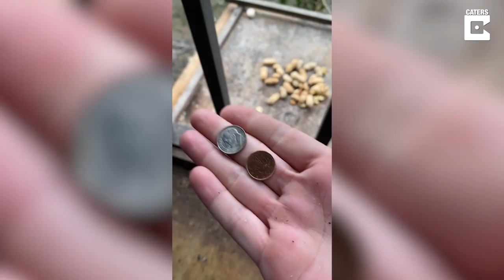Footage shows BIRDS STEALING for their human friend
ID: 3476927

An amateur bird enthusiast spent her COVID lockdown becoming friends with a murder of crows in her neighbourhood, and she's even received some gifts in return. The local from Alexandria, Virginia, US, who goes by the name Tango, 37, started feeding the local birds in her area shortly after moving there in the summer of 2019. At the onset of the COVID-19 pandemic and lockdown, Tango started dedicating more time to taking care of the wild crows, spending as much as 30 dollars a week on peanuts for them. In exchange, the corvids that Tango has named Doc, Dottie, and their baby Dot-tok, have brought Tango various gifts, mostly feathers, but occasionally marbles, chunks of pottery, soda pull-tabs, and once actual money in the form of an American dime and a single Euro. Additionally, the crows have watched over Tango while she drinks her morning coffee, or waits with her children for the school bus.